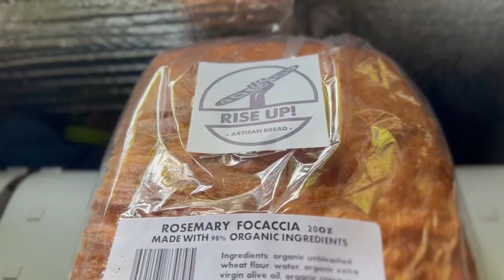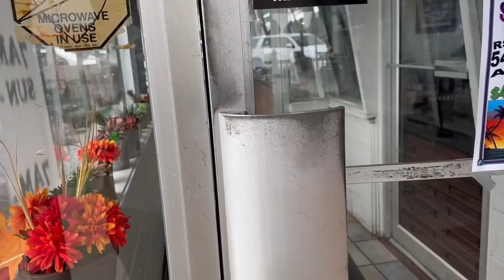Van Life/The Smoke Clears/Hanging With A Friend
Hope you enjoy a couple of days hanging out and getting to visit with a friend!

You can find all of ITEHIL PRODUCTS here
ITEHIL.con